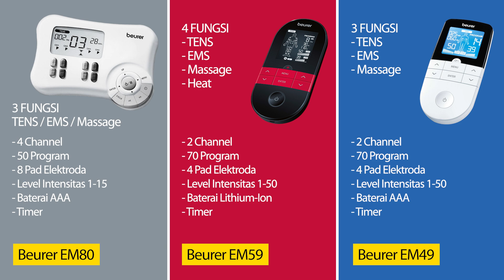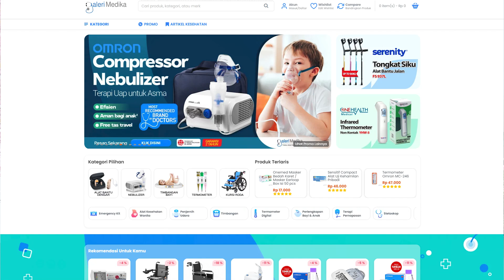HILANGKAN PEGAL DAN NYERI DENGAN BEURER EM49, EM59, EM80: SOLUSI FISIOTERAPI DI RUMAH!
Sering merasa pegal dan nyeri bagian tubuh? Bingung mau diatasi dengan apa? Gunakan aja TENS Alat stimulasi saraf dari Beurer! Alat stimulasi saraf beurer ini memiliki beberapa tipe mulai dari EM 49, EM 59, dan EM 80. Ketiga alat ini dapat membantu menghilangkan pegal dan nyeri pada bagian tubuh.

Lalu, apa yang menjadi pembeda pada setiap tipe? Dalam video ini akan dibahas perbedaan dari setiap tipe dan cara menggunakan alat TENS yang benar.